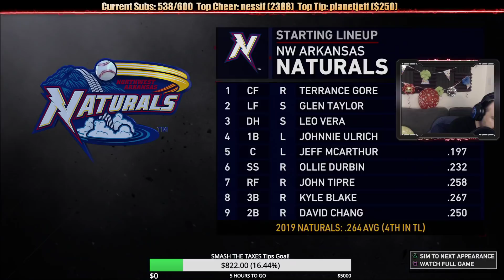MLB The Show 19: Road to the Show gameplay pt9 - More Hits, Homers and Fun